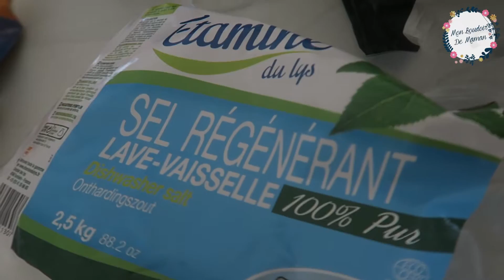VLOG 67 | HAUL VEGAN ET SANS GLUTEN et BATAILLE DE BOULES DE NEIGE ❥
RETOUR DES COURSES VEGAN et SANS GLUTEN ET BATAILLE DE BOULE DE NEIGE

Bonjour, aujourd'hui on est samedi, le matin je vais faire les courses à la boutique bio et l'après-midi on va s'amuser dans la neige à faire des batailles de boule de neige.

Rémy, Julia, Lucas, Lily, Jules, Cracotte et Cookie. A la maison, on mange sans gluten, sans lait pour les enfants qui sont intolérants et aussi vegan, orienté Bio, on essaie d'être zéro déchets ou presque.

♥ FOLLOW ME ♥

♥ CREDIT MUSIQUE ♥

Et d'être de plus en plus nombreux chaque jour.
211 bisous !!!

Julia ♡